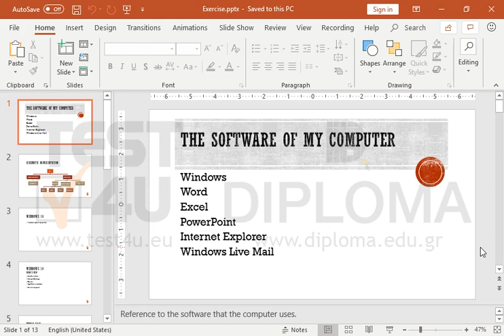Insert a screenshot of the notepad window, in the third slide of the open presentation.